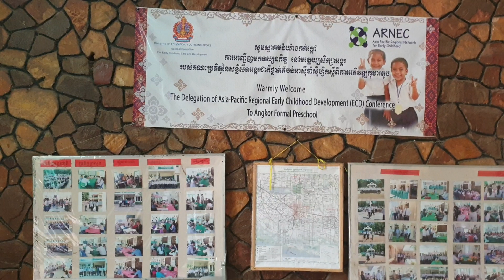Kindergarten of Angkor in Siem Reap City.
It is very good school in Siem Reap. The school environment and  teachers are good. Please take time to look around and help them more school materials.